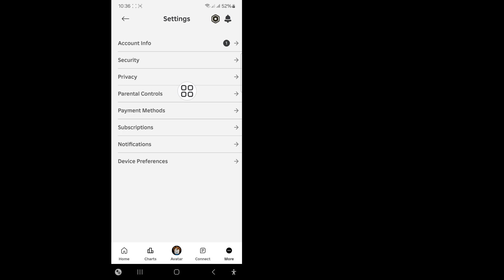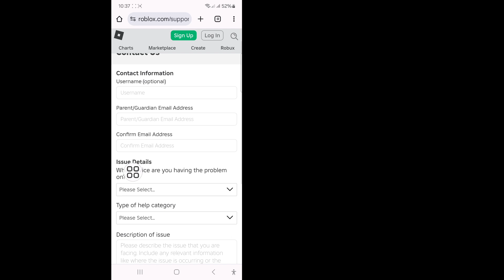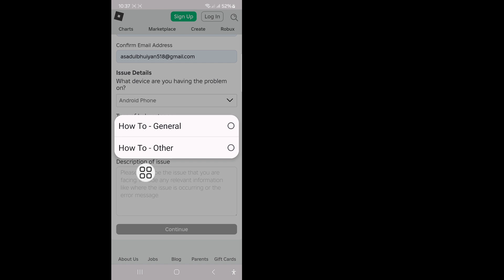Roblox 음성 채팅을 활성화하는 방법(인증 없이 2024년)| 새 업데이트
Roblox 음성 채팅을 활성화하는 방법(인증 없이 2024년)을 보여드리겠습니다. 이 영상을 시청하고 Roblox 음성 채팅을 활성화하는 방법(인증 없이 2024년)을 알아보세요.
Roblox 음성 채팅을 활성화하는 방법(인증 없이 2024년).
화면에 있는 모든 단계를 따르세요.
❤️이 영상이 마음에 들고 도움이 되었다면 친구들과 공유해 주세요.

🤷‍♂️ 기타 관련 질문:

Roblox 음성 채팅을 활성화하는 방법,
Roblox, 음성, 오류, 채팅이 있는 음성, Roblox에서 음성 채팅 활성화